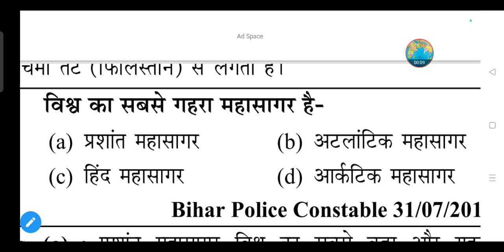विश्व का सबसे गहरा महासागर कौन सा है-